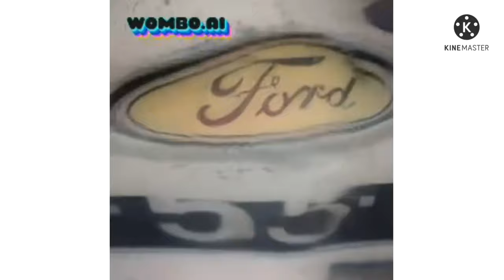(REQUESTED) Preview 2 Car Logos Deepfake In G Major